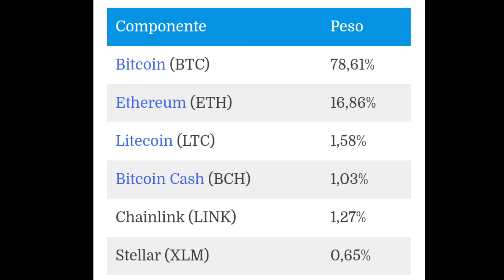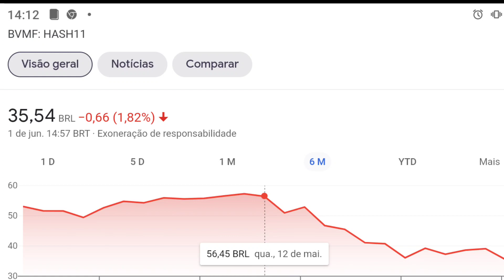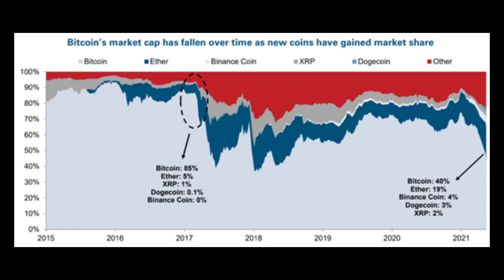HASH11 MUDOU, VALE A PENA INVESTIR EM HASH11?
Fala pessoal, HASH11 vai mudar composição, saiba tudo sobre este ETF e se ele se encaixa no seu perfil ou não